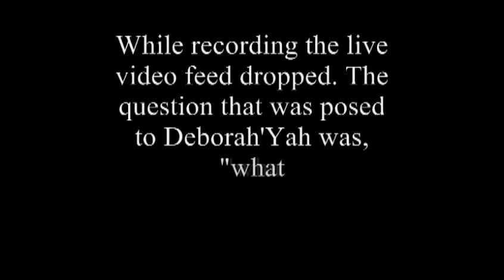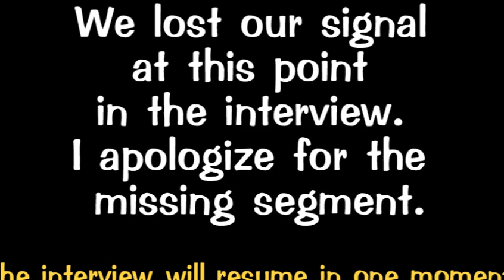My Interview with brother ShemuYah Ben Israyl